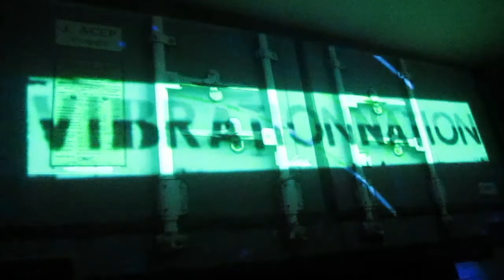Kresnik, Magick, Oriah + Kek @ Pixie (VibrationNation)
Pixie Underground, İstanbul
Vibration Nation

MC: 2b

video: Kek